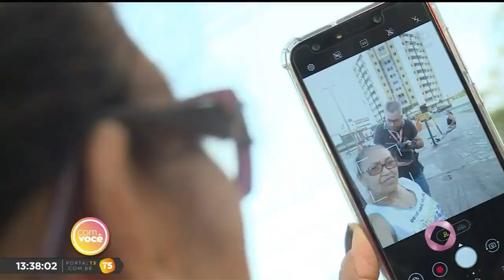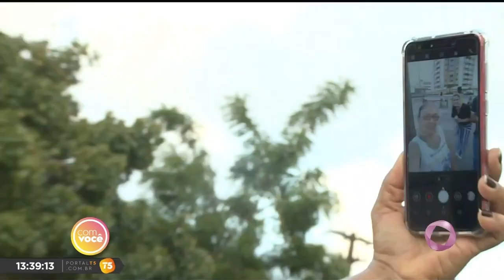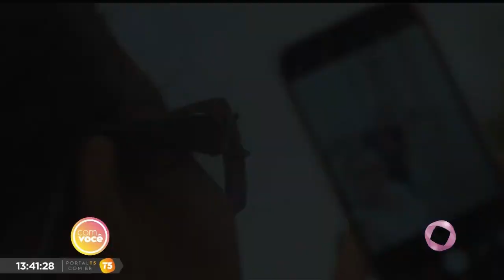Com Você - Questões e emoções: idosos são excluídos por não se adaptarem as tecnologias